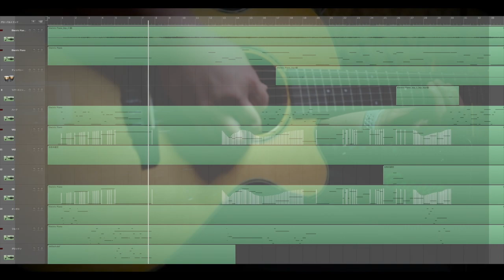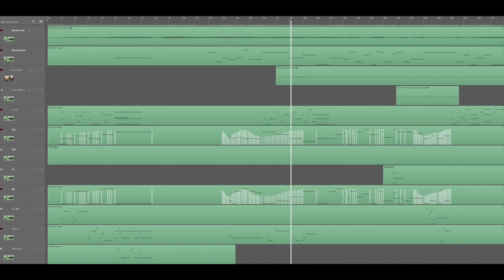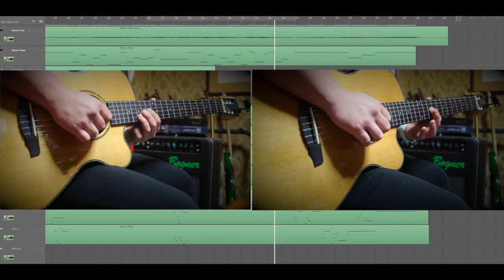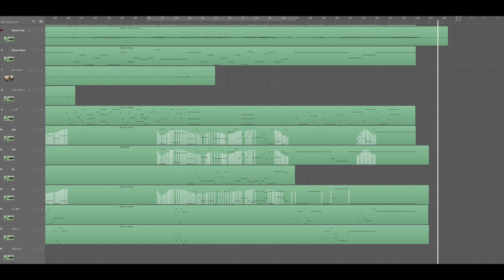TBSドラマ「3年B組金八先生」第7シリーズBGM : II Pleure dans mon coeur ～「心の雨」カバー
金八先生は第7シリーズが一番好き
ドラッグを憎め！イヤホンヘッドフォン推奨